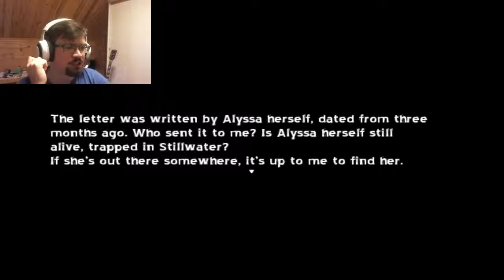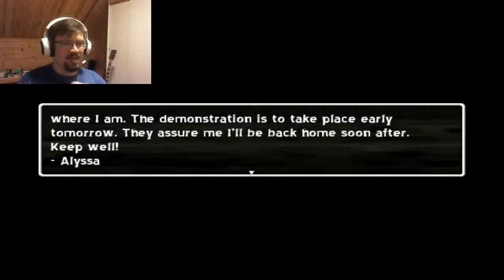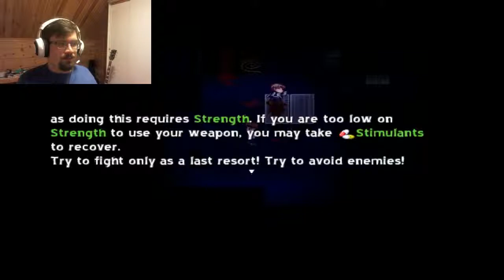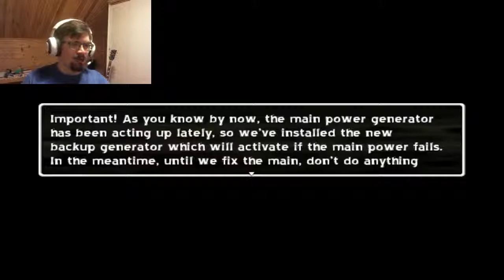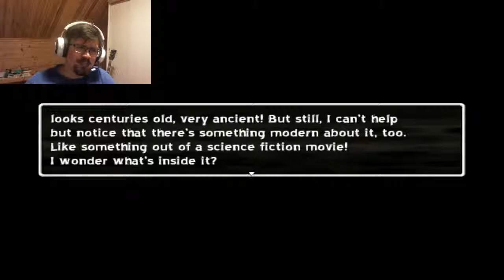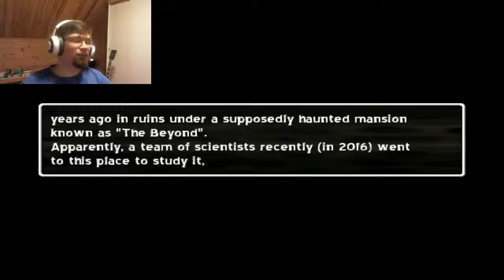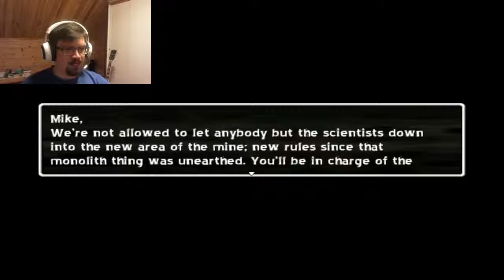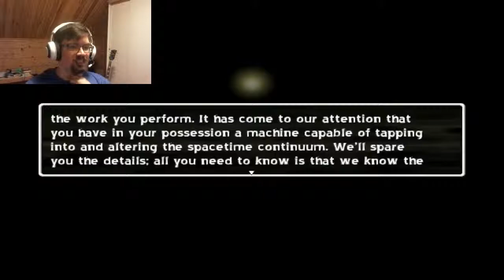Journey to Stillwater! (One Night: Full Circle #1)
This is the FINAL GAME of the One Night series! One Night was the first game I played on my old channel. Can't wait to get into this RPG horror experience!